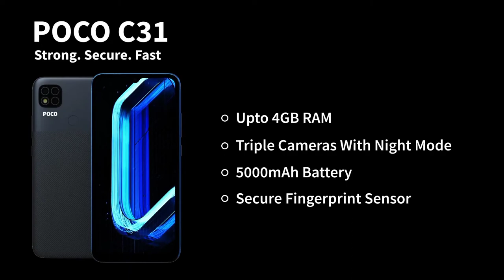POCO C31: The Life Tested Phone | Official Trailer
About:
The dimension of the smartphone is 164.9 x 77.1 x 9 mm and it weighs 194 grams. The device is pack with 3 GB and 4 GB RAM along with 32 GB and 64 GB internal storage options.

The smartphone is powered by the MediaTek Helio G35 Octa-core processor while the GPU is PowerVR GE8320. The display of the Xiaomi Poco C31 comes with a 6.53 inches IPS LCD and 720 x 1600 pixels resolution.

In addition, there are 400 nits typ. brightness (advertised). There is a built-in non-removable lithium-ion polymer 5000 mAh battery that supports a 10W charge. It also features a micro USB 2.0, USB On-The-Go.

The rear camera consists of latest triple-camera: 13 MP (wide) + 2 MP (macro) + 2 MP (depth) and it features LED flash and HDR. On the front, there is a single 5 MP (wide) camera.

The sensors include Accelerometer and proximity. It comes in colors such as Royal Blue and Shadow Gray. The smartphone runs on the Android 10 + MIUI 12 operating system.